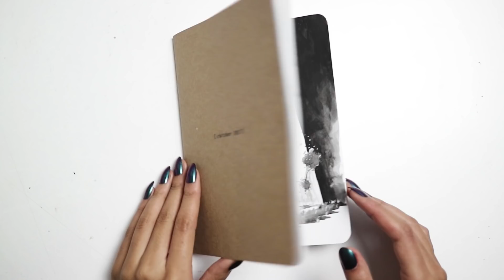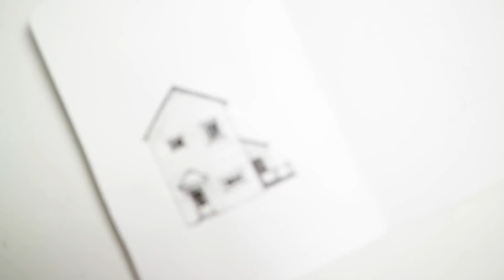I Almost Gave Up · Inktober Day #23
This one's coming to you a bit later than usual because I was very close to not drawing at all today. So I thought I'd talk about how I managed to get it done!

·Tools Used·

+ 31-Page Sketchbook - DIY
+ Daler Rowney Acrylic Ink (UK) (US)
+ Precision Paintbrush Set (UK) (US)
+ Pitt Artist Pens 8 Assorted (UK) (US)

+ Canon M10 (UK) (US)
+ (Voice-Overs) Zoom H4n (UK) (US)

·Music·
+ My Kind Of Illusion 3 - Niklas Gustavsson